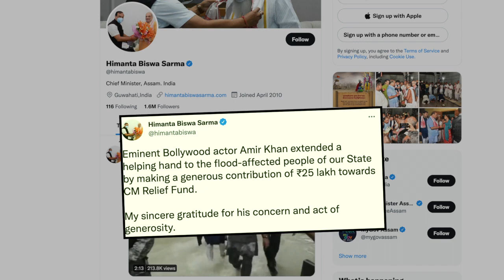बाढ़ प्रभावित असम की मदद के लिए आगे आमिर खान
असम अपने इतिहास की सबसे भीषण बाढ़ की चपेट में है, बॉलीवुड सुपरस्टार आमिर खान, जो अपनी आगामी फिल्म 'लाल सिंह चड्ढा' की रिलीज का इंतजार कर रहे हैं, ने हाल ही में असम के लिए मुख्यमंत्री राहत कोष में मदद दी है।